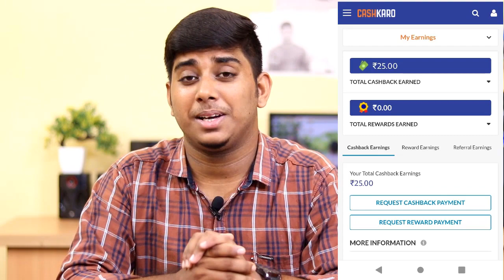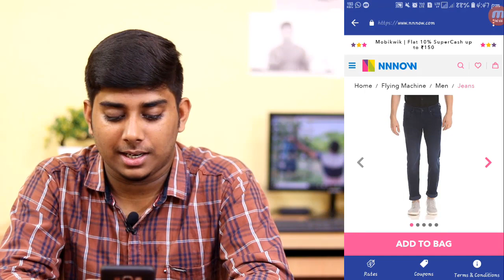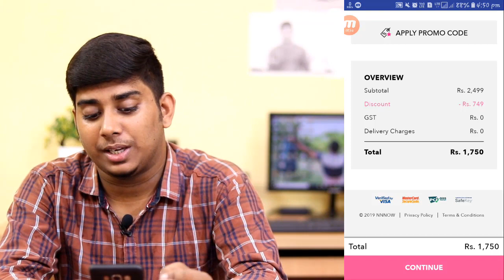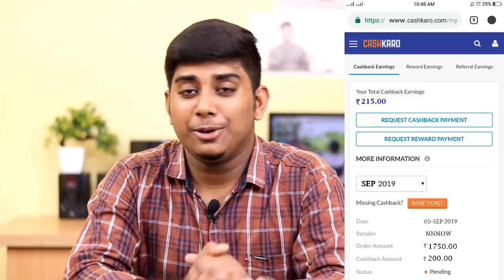Get 200 Rupees Cashback And Rs 1000 Gift Voucher From NNNOW | Cashback Offer 2019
Bengali Techsquad